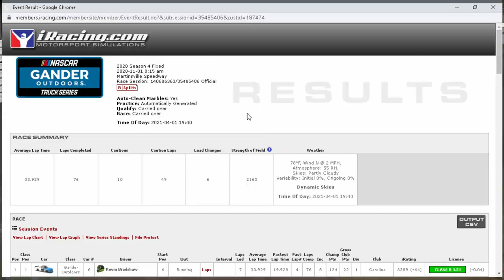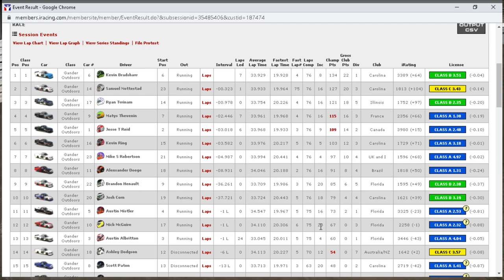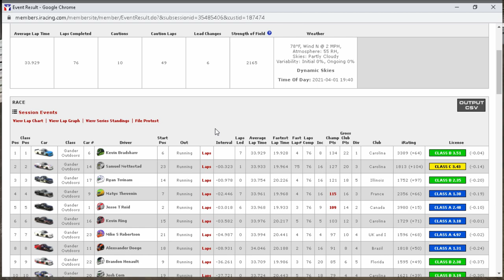iRacing - Martinsville - Gander Outdoors Truck Series - Short Track Rage!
Short track racing, more like short track raging... Martinsville is that for sure. Beating and banging and no one wants to give an inch! Hopefully your races went better! Hope you enjoy!